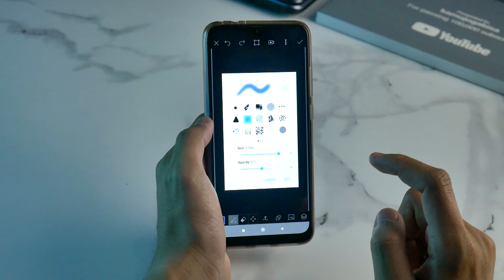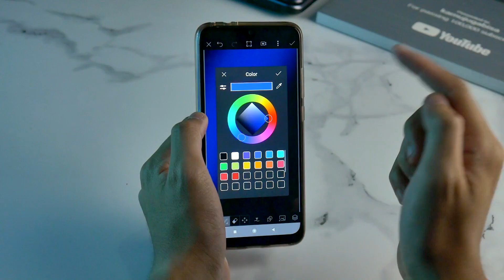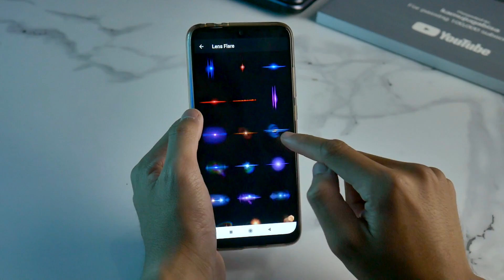Edit Foto Menambahkan Pencahayaan Buatan/ Fake Lighting Effect